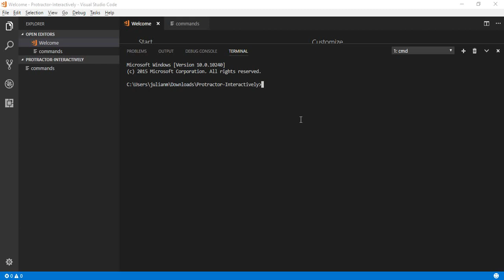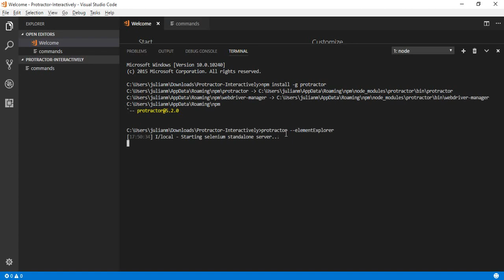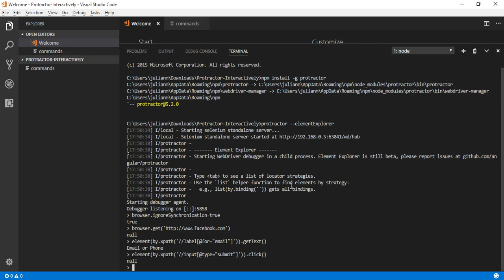Depurando de forma interactiva con protractor - Debugging interactively with protractor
Debugging interactively with protractor. Some commands used in the video:

Start protractor interactively:
protractor --elementExplorer

element(by.xpath('//label[@for="email"]')).getText()
element(by.xpath('//input[@type="submit"]')).click()

protractor --browser=firefox --elementExplorer //select the browser

"protractor-chrome": "npm run protractor -- --browser=chrome --capabilities.chromeOptions.args=--window-size=1050,664",

"protractor-firefox": "npm run protractor -- --browser=\"firefox\" --capabilities.acceptInsecureCerts --capabilities.acceptSslCert"

protractor --elementExplorer --browser=firefox